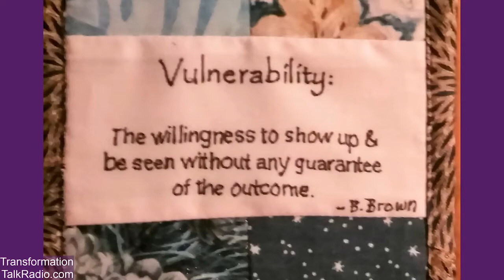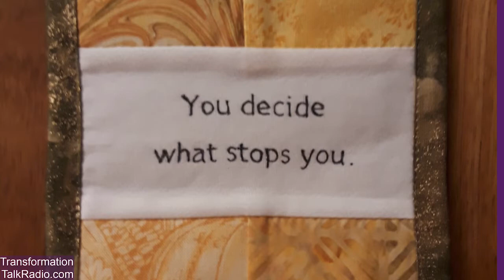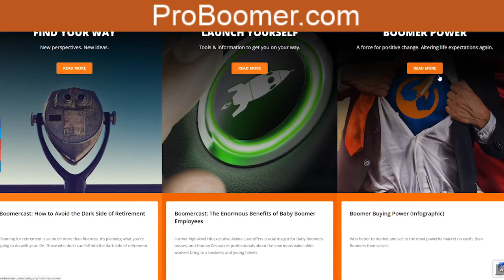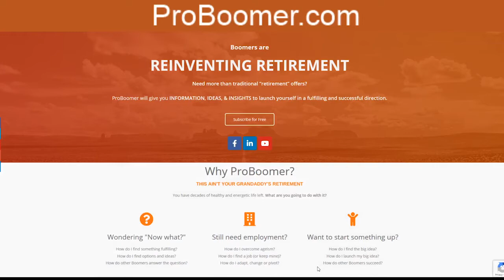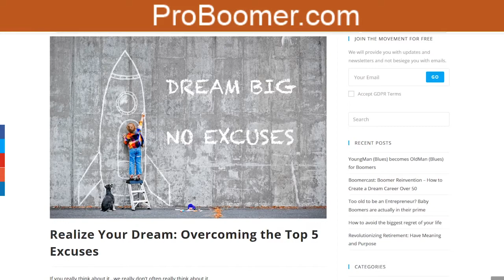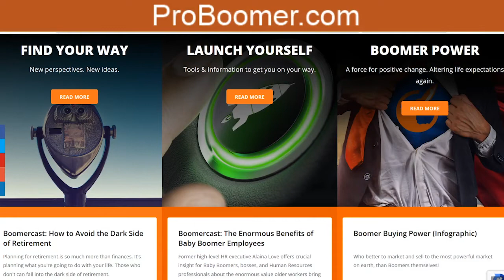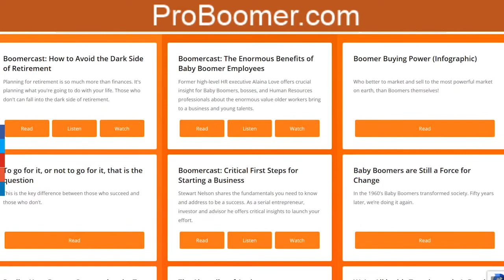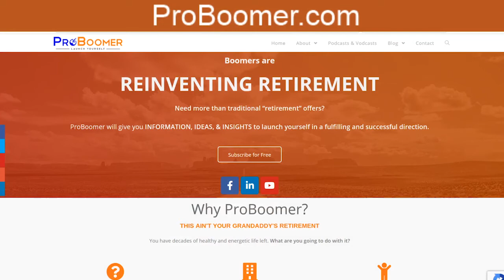Overcoming Your Top 5 Excuses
Fresh Courage Radio with Sharon Rolph: It's your time to shine!: Overcoming Your Top 5 Excuses

Mow down those excuses that stare down your dreams. Use Fresh Courage to eliminate self-limiting thoughts and overcome the brain’s default setting to avoid change.